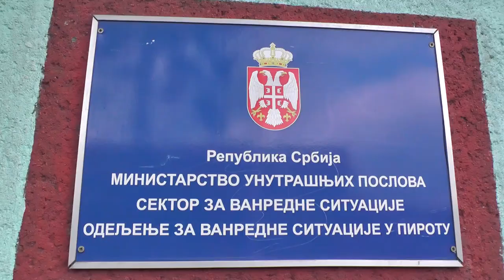ZAVRŠENA OBUKA ZA VATROGASCE SPASIOCE DOBROVOLJNOG VATROGASNOG DRUŠTVA